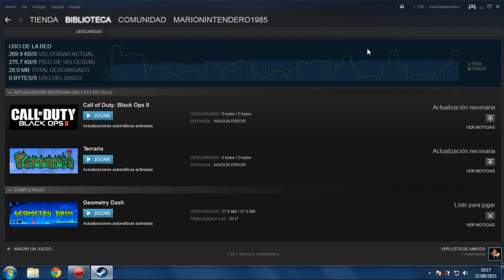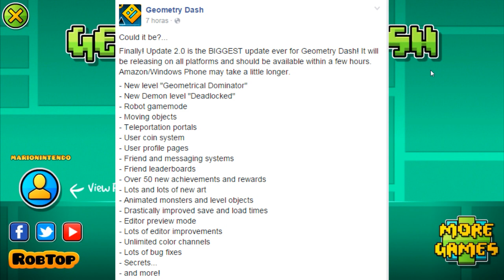Geometry Dash 2.0 - ¡Review completa en español!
Tardará en subir bastante, pero merecerá la pena :)
A ver si más tarde puedo traer Geometrical Dominator, tardaré aún con Deadlocked, es culpa de mi señal.